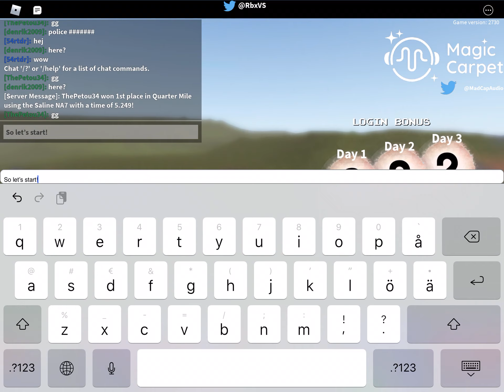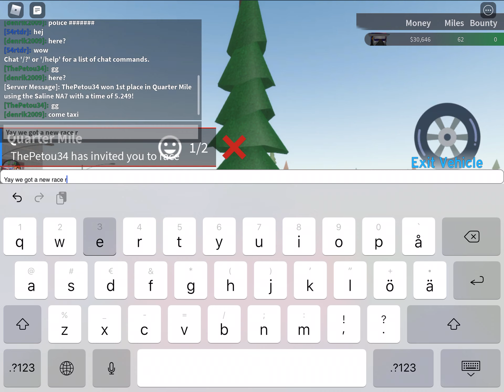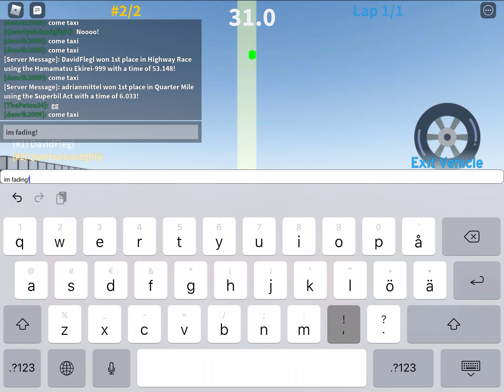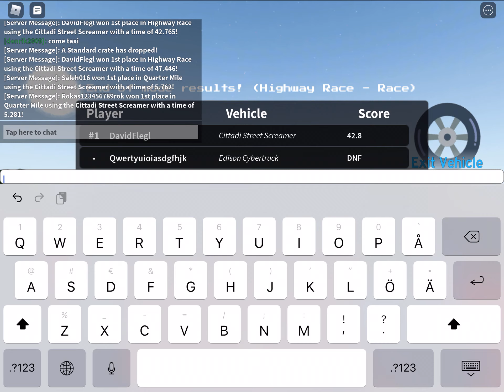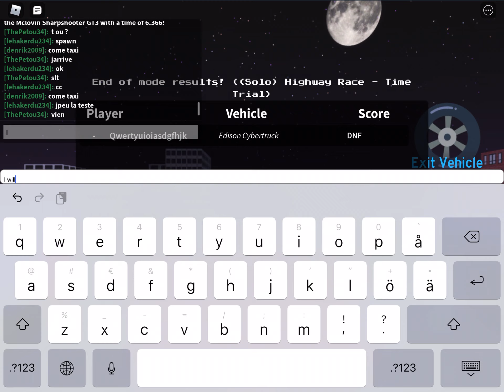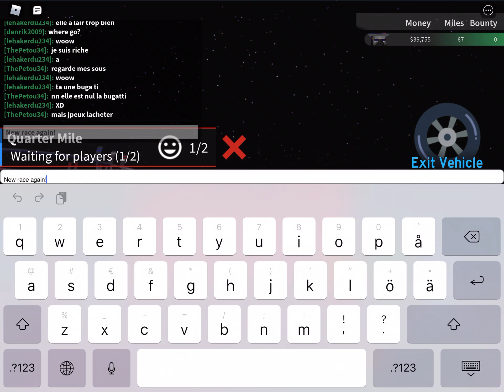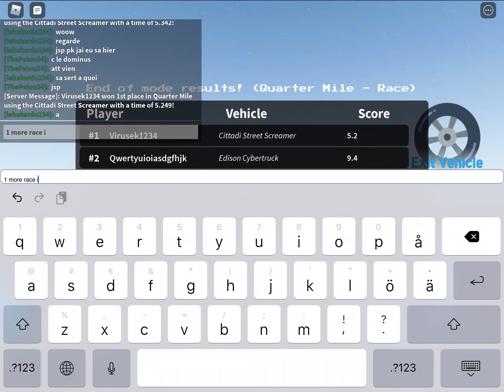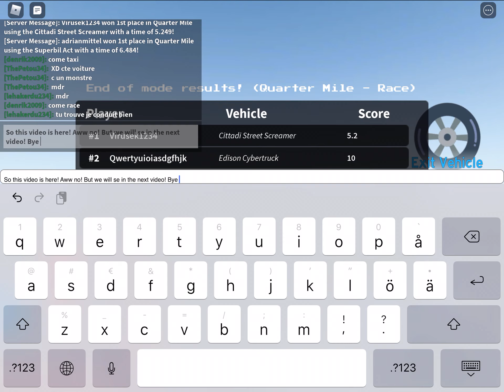Can I win races with my cybertruck? Let’s look! - Roblox Vehicle Simulator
Hello! in this video I’m trying to win all races with my cybertruck.